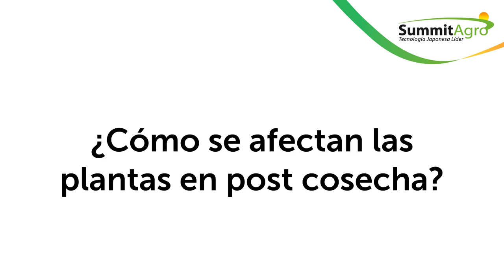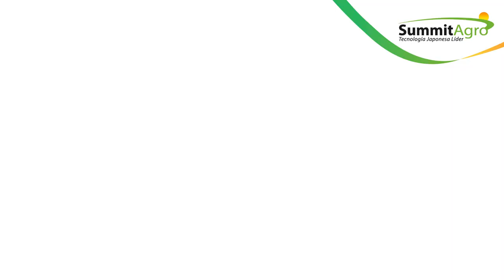Las plantas, probablemente, sufran de estrés térmico este 2022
El pronóstico del tiempo para este verano 2022, los posibles daños (frutos dobles, golpe de sol, bajas reservas, entre otros) y como enfrentarlo.